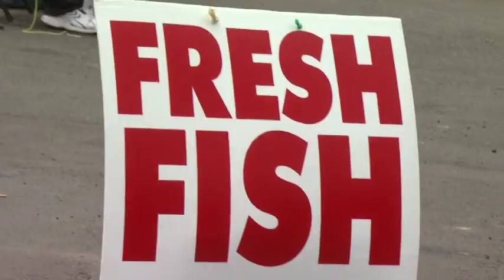Sharing the Tradition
Nez Perce tribal member Hattie Kauffman introduces the salmon culture of the four Columbia Basin treaty fishing tribes and how it is still an important way of life for them.